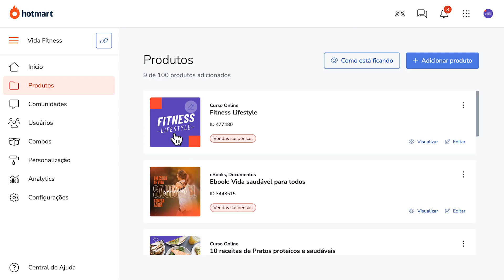Como configurar o player de vídeo da Hotmart em sua área de membros?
Ativar o player de vídeo da Hotmart é fácil e seguro! E para te ajudar, nossa equipe trouxe um tutorial passo a passo para configurarmos, juntos, o player de vídeo da sua área de membros.